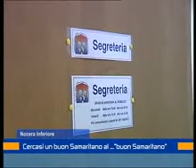oratorio don ciro 2 marzo